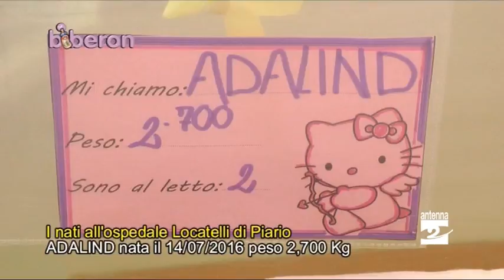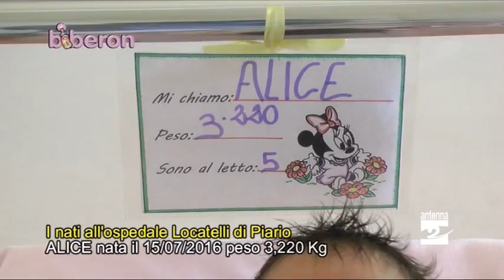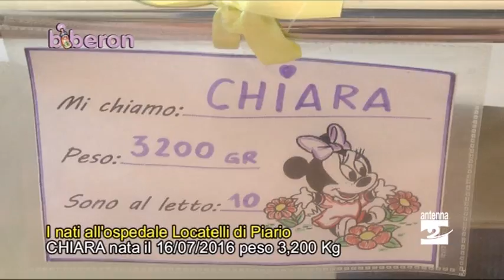Biberon, i bimbi nati dal 14 al 21 luglio 2016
Maira, Adalind, Andrea, Nicole, Giulia, Alice, Gabriel, Chiara, Cristina, Nicolò: sono ben 10 i bambini protagonisti questa settimana di Biberon.